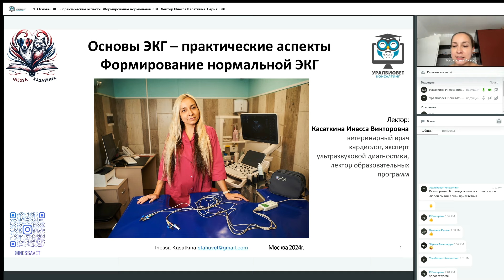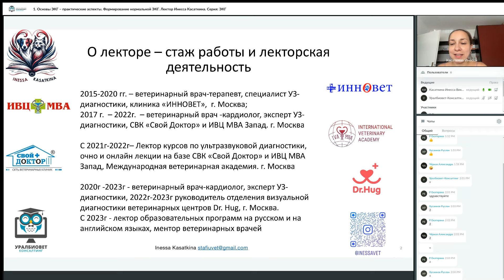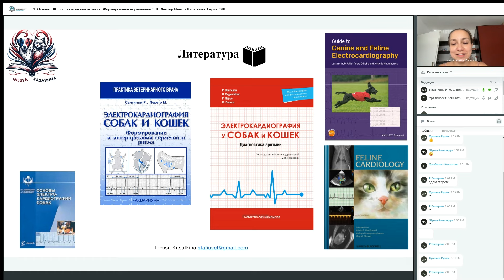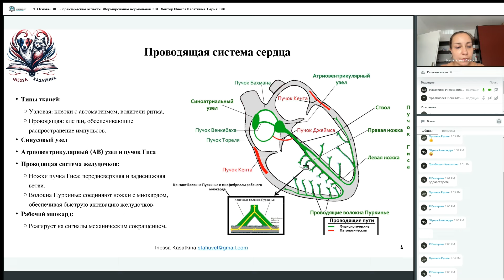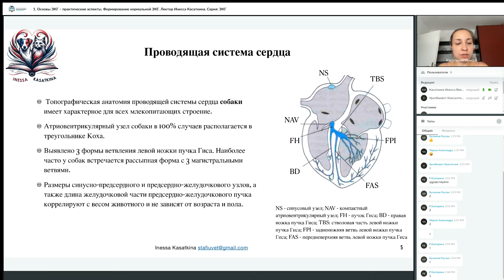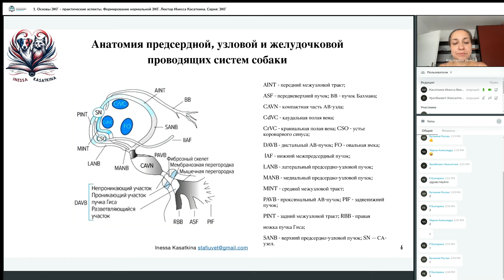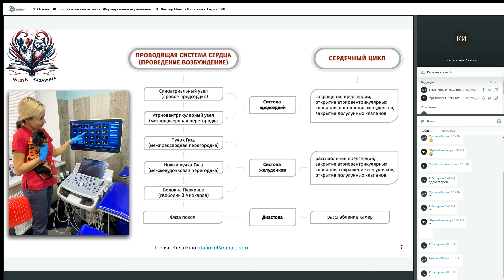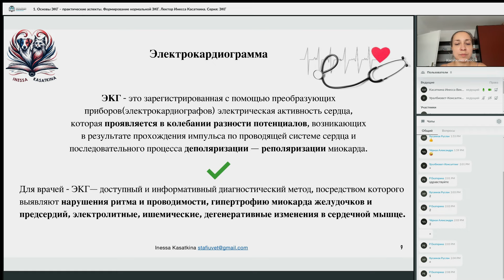Фрагмент вебинара "Основы ЭКГ: практические аспекты. Формирование нормальной ЭКГ". Инесса Касаткина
Хочешь больше? Пройди курс "База по ЭКГ" полностью

👩🏻‍🏫О лекторе
Инесса Касаткина – ветеринарный врач кардиолог, эксперт ультразвуковой диагностики.

🎓План лекций
1. Основы ЭКГ – практические аспекты. Формирование нормальной ЭКГ
2. Алгоритм описания ЭКГ. Классификация аритмий и механизмы возникновения
3. Брадиаритмии и нарушение проводимости. Разбор ЭКГ, клинические случаи, 1 часть
4. Брадиаритмии и нарушение проводимости. Разбор ЭКГ, клинические случаи, 2 часть
5. Наджелудочковые нарушения ритма. Разбор ЭКГ, клинические случаи, 1 часть
6. Наджелудочковые нарушения ритма. Разбор ЭКГ, клинические случаи, 2 часть
7. Желудочковые нарушения ритма. Разбор ЭКГ, клинические случаи, 1 часть
8. Желудочковые нарушения ритма. Разбор ЭКГ, клинические случаи, 2 часть
9. Общие подходы к лечению аритмий, классификация препаратов. 1 часть
10. Общие подходы к лечению аритмий, классификация препаратов. 2 часть